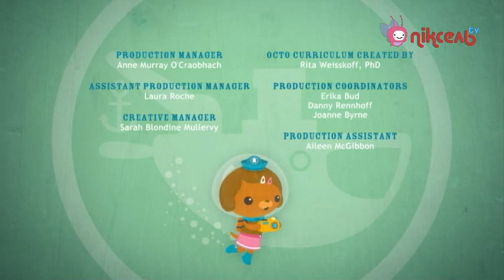S03E15 Октонавти і червоні кам'яні краби